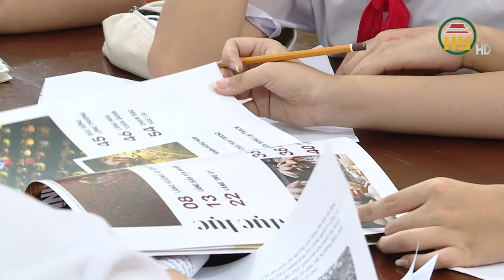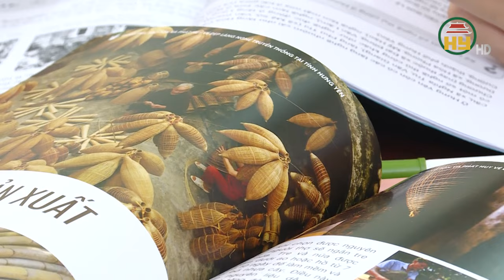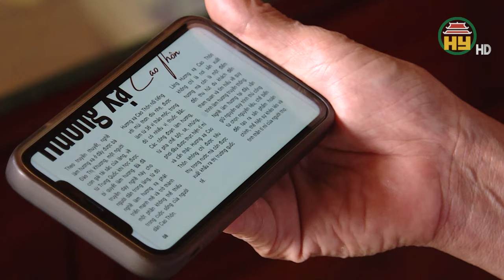Học sinh Hưng Yên thiết kế sách ảnh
Hưng Yên TV | Học sinh Hưng Yên thiết kế sách ảnh

Tiktok: Truyền hình Hưng Yên
Facebook: Đài Phát thanh và Truyền hình Hưng Yên
Zalo: Đài PTTH Hưng Yên